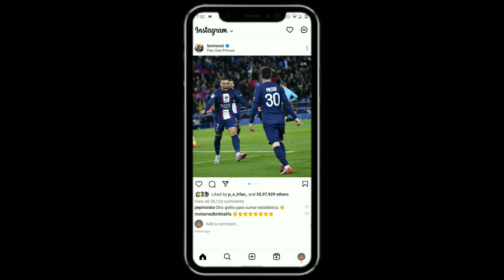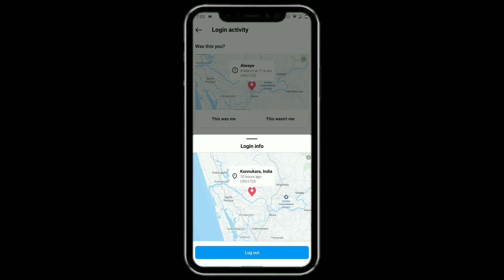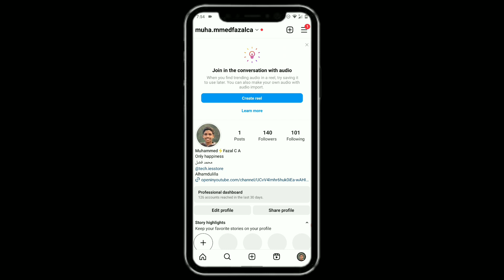Find out who is using your Instagram account | ഇൻസ്റ്റഗ്രാം ആരെല്ലാം ഉപയോഗിക്കുന്നതെന്ന് കണ്ടെത്താം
Find out who is using your Instagram account | നിങ്ങളുടെ ഇൻസ്റ്റഗ്രാം ആരെല്ലാം ഉപയോഗിക്കുന്നതെന്ന് കണ്ടെത്താം